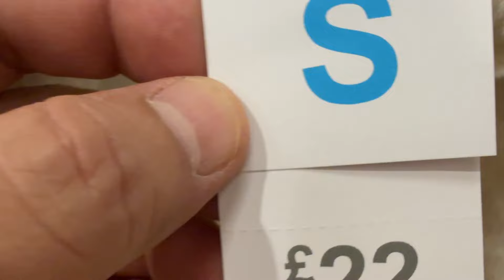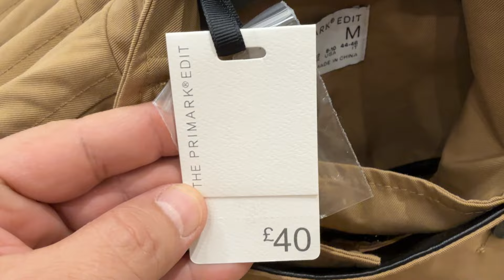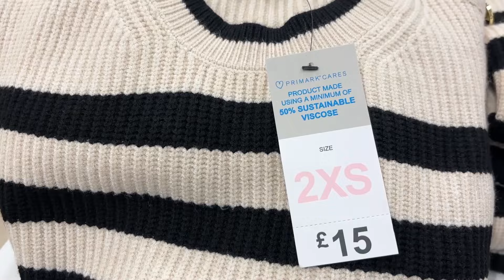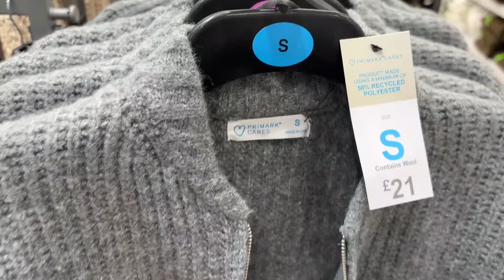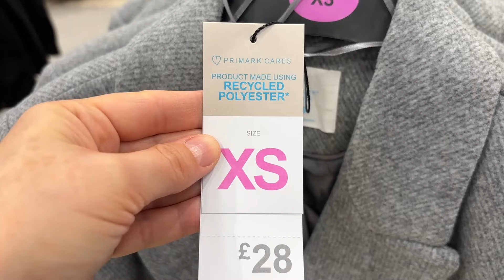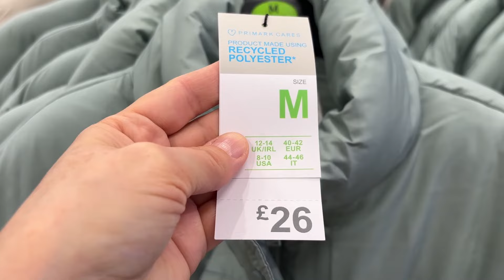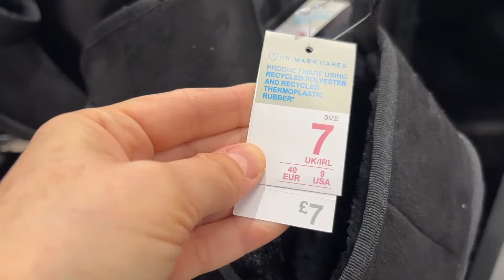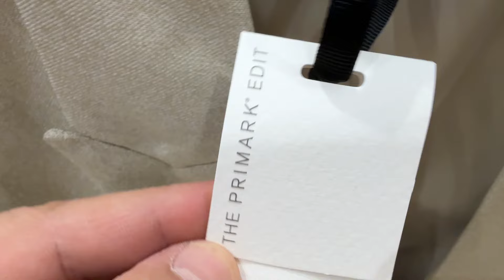PRIMARK NEW COLLECTION - October ^ 2024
Primark what's new 2024 / UK , Women's in White